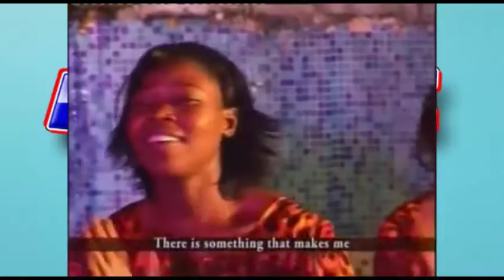APERO ENIAPONLE: IRAN ARA ENI LOWO (HELPING THE NEEDY)